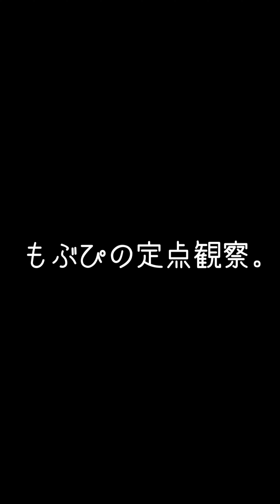【推しカメラ】遠藤Nozomiにっぽんワチャチャ のぞはぴ もぶぴの定点観察 2023/02/03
のぞはぴ再生リスト

左尻
NMNWNHNL 様

鈴木mob.
もぶぴ
遠藤Nozomi
高橋yagura
中村Ame
前田Maton
渡辺Lili